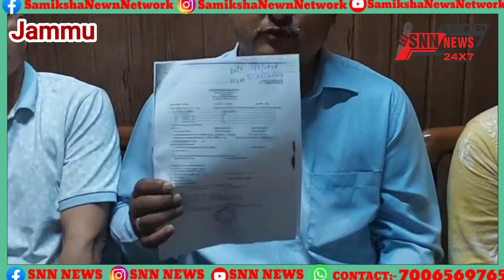Press conference in connection with unwarranted PSA imposed on Sumit jandial and sourav jandial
Press conference in connection with unwarranted PSA imposed on Sumit jandial and sourav jandial by Distt Police Samba.